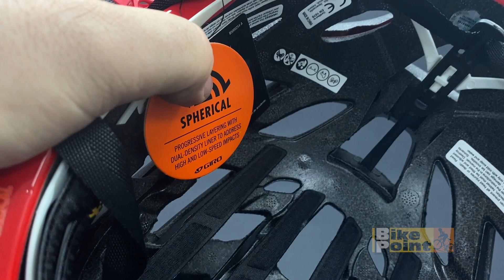Capacete de Ciclismo Giro Helios Spherical Mips